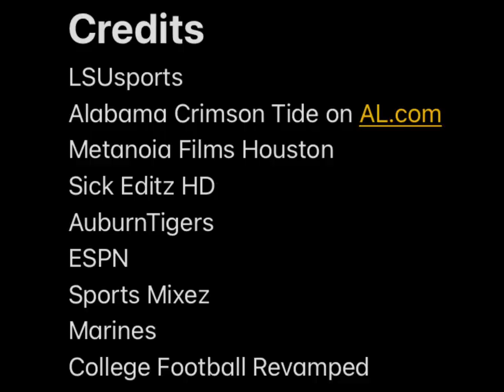If I made the NCAA Football 24 opening